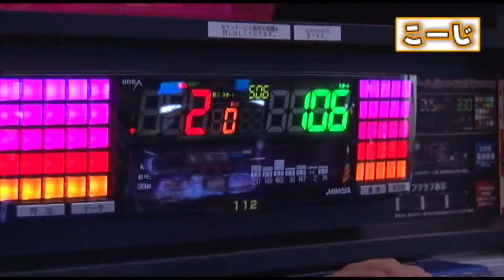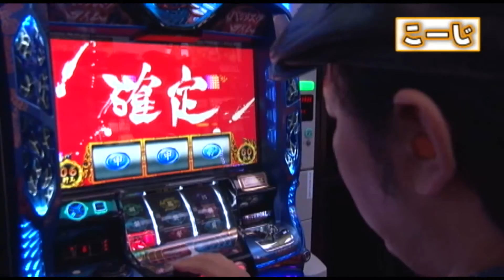こーじとマコトの「ふらっと５」 第24回